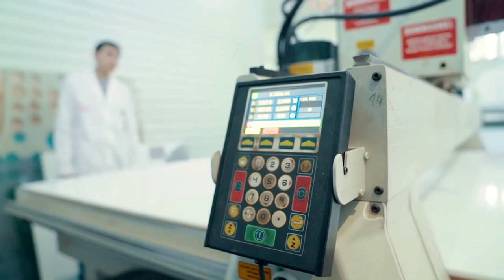#1 О ЖИЗНИ И ПЕРЕЕЗДЕ ЗАГРАНИЦУ / ХОРОШИЕ - НОВОСТИ ВИЗЫ В ЕВРОПУ СНОВА ВЫДАЮТ В СНГ